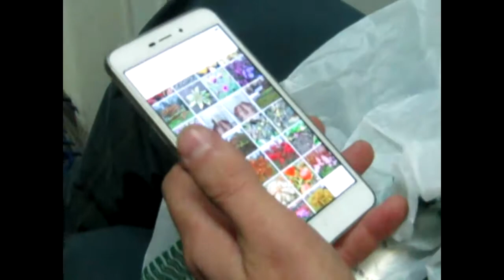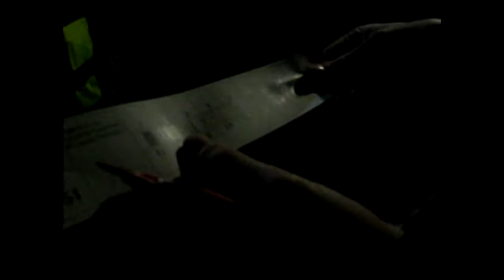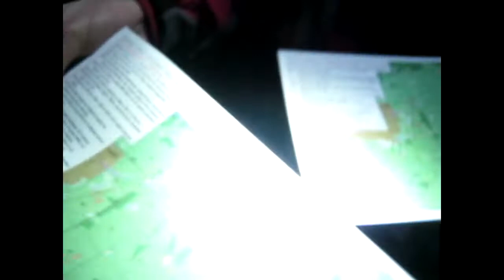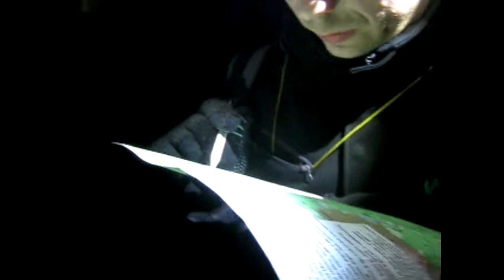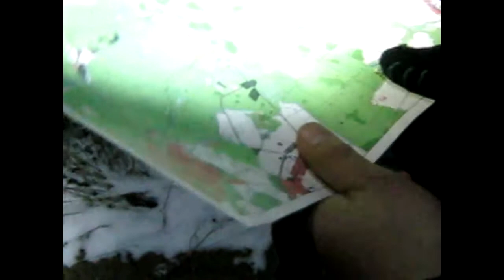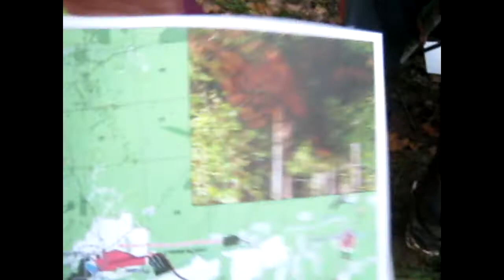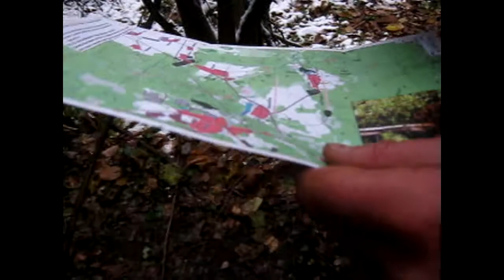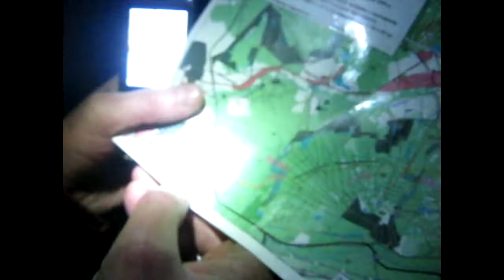ММБ, осень 2017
Мой первый ММБ в команде Финский Троль Гнёт Финскую Ель.